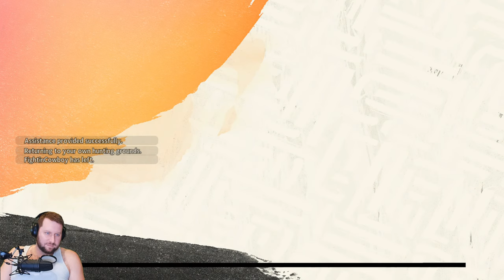🔴Live - Wild Hearts - Can't Stop, Won't Stop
Thanks to EA for a copy of Wild Hearts!

Hunt Down Giant Nature-Infused Beasts
Kemono are beasts that have undergone a unique evolution by fusing with their environments, and that wield the power of nature to reshape their environment to suit their needs. You will encounter Kemono of all sizes - from plant infused squirrels to the massive Kingtusk wild boar, or the Deathstalker savage wolf and many more creatures. These enormous creatures use the power of nature itself to defend their new territory.

The ancient Karakuri technology enables you to craft and build new, highly ﬂexible and creative hunting grounds to take down giant Kemono. Stock up on materials to build many kinds of Karakuri, depending upon your needs, skills, and which Kemono you are ﬁghting. Every new Kemono you defeat unveils new Karakuri and new resources to use.

WILD HEARTS’ co-op and crossplay features allow you and up to two friends to hunt down Kemono together. Pack hunting enables you to expand your battle plans with more building capabilities and special missions. As a lone wolf, you can seamlessly join in and help other hunters in multiplayer mode through the Hunter Gate system, or you can take on the giant beasts on your own.

You can become the greatest hunter by gathering materials from each hunt and the environment, and craft unique sets of armor with different variations. With unique weapons to choose from, and tons of variations, there’s a combat style for everyone, each with different gameplay pace and attacks. You can craft gear with the material of defeated Kemono, further customizing it to suit your play style.

Immerse yourself in beautiful environments littered with structures that represent everyday village life, faith, and warfare, now swallowed up by nature. WILD HEARTS’ four hunting grounds - each representing the different seasons - are brought to life by the game’s gorgeous feudal Japanese setting, allowing you to take in the beauty of Harugasumi way ﬂowery terrain (Spring), Natsukodachi Isle’s waterfall surrounded by the sea (Summer), Akikure Canyon’s natural landscape covered in fall leaves (Fall) and the split in half Frozen Moon Castle in Fuyufusagi Fort(Winter) – all accessible from the city of Minato.